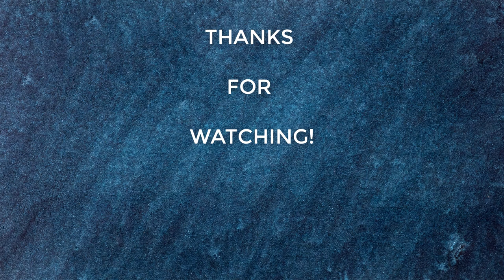How to paint a penguin family on the floating island / New art with Dumori Bay [02]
How to paint a penguin family on the floating island / New art with Dumori Bay [02] / Easy acrylic painting / Painting ideas easy / Scenery painting

Honestly, I'm not an artist, my videos only share my paintings with everyone ➡️ If I have any mistakes or you don't like my paintings, please leave your opinions to help me improve them the next time better.

✨ Dumori Bay is a Youtube channel that gives you a relaxing time and stress relief after a tiring time in your life. Dumori Bay We hope to bring some peace and help you have more positive energy in your life